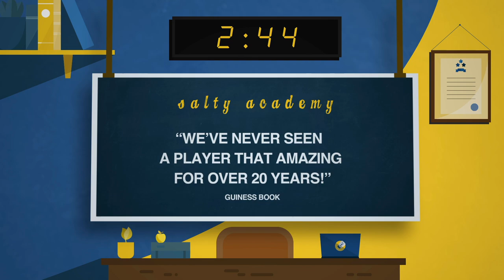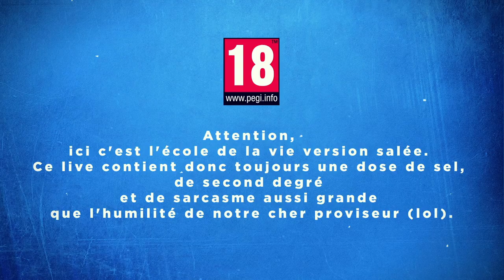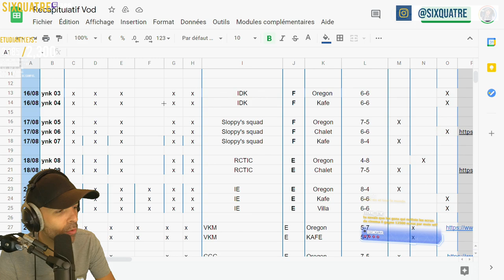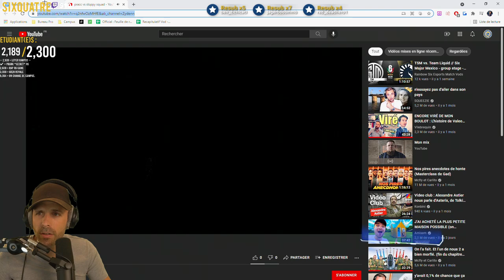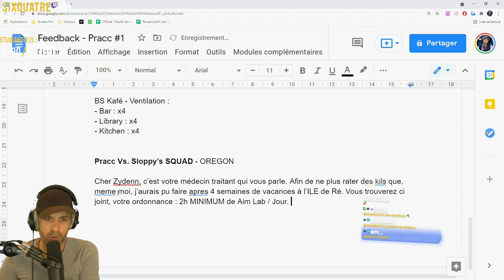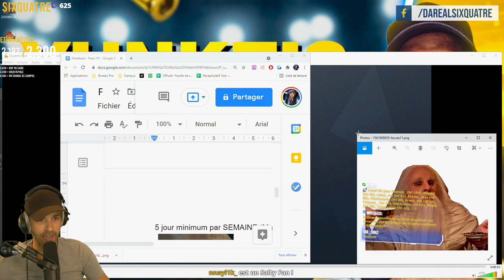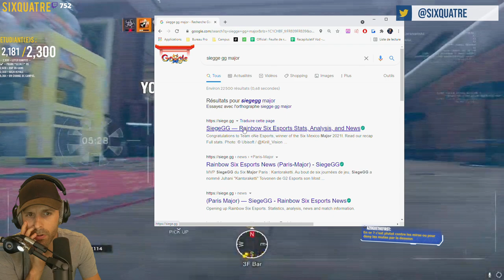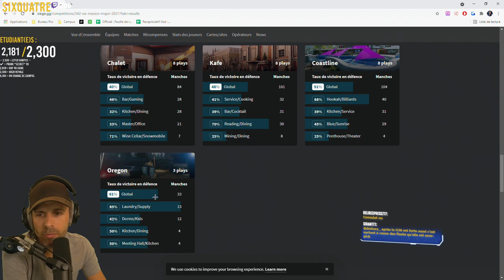VOD 🎓 Embrouilles chez Yunktis... - Live du 26 Aout 2021